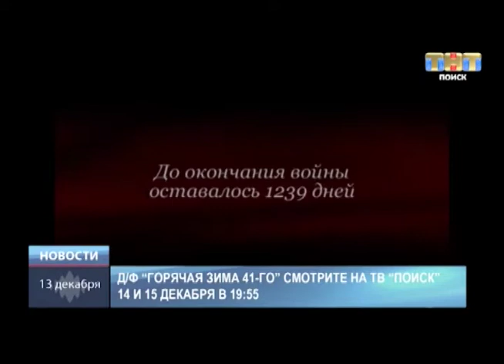ТНТ-Поиск: Документальный проект "Горячая весна 41-го года"